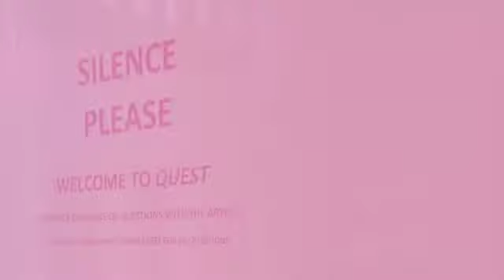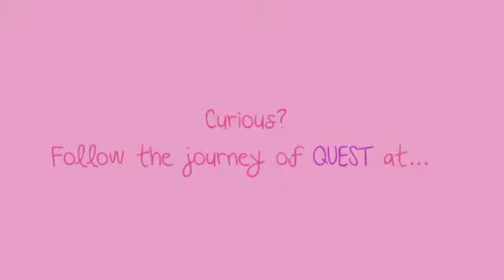QUEST Interactive Performance Artwork at Melbourne Art Fair - noula diamantopoulos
To learn more about noula diamantopoulos...